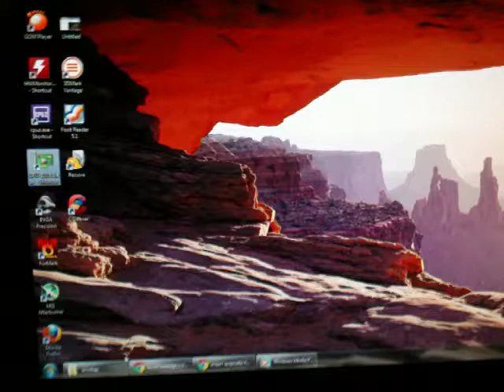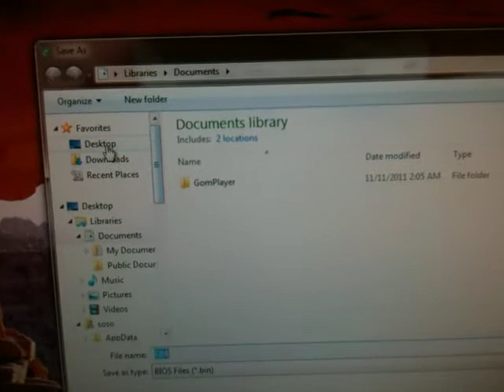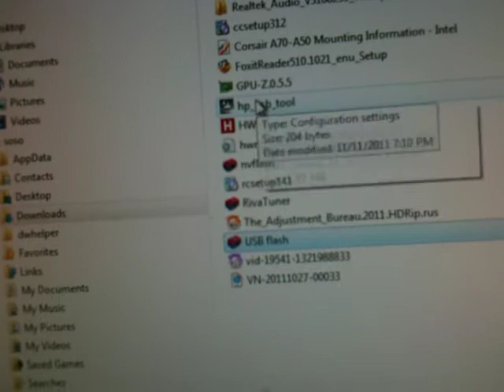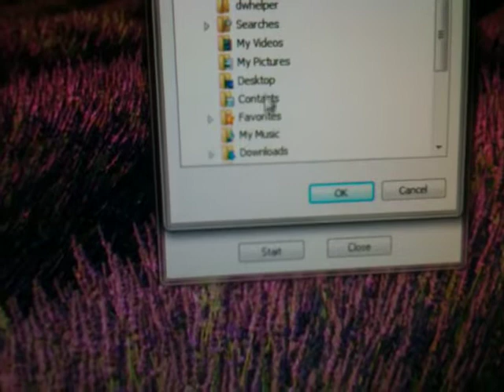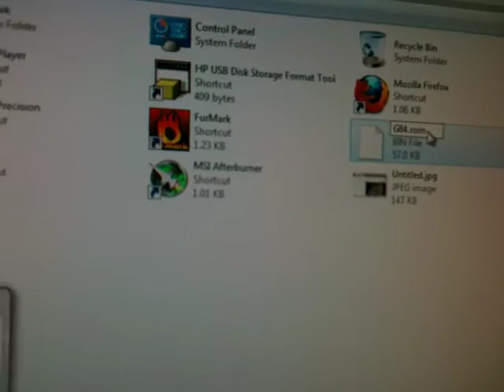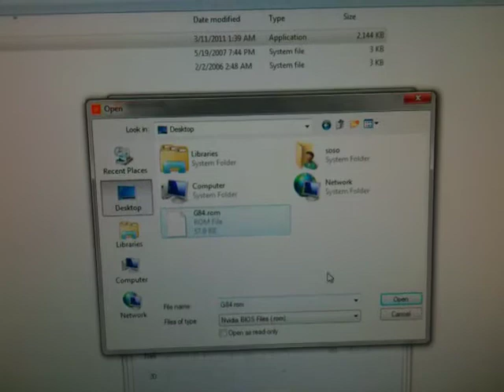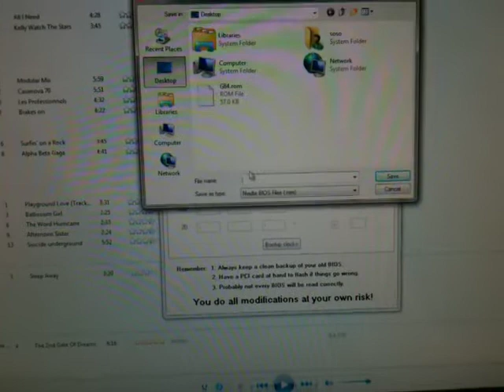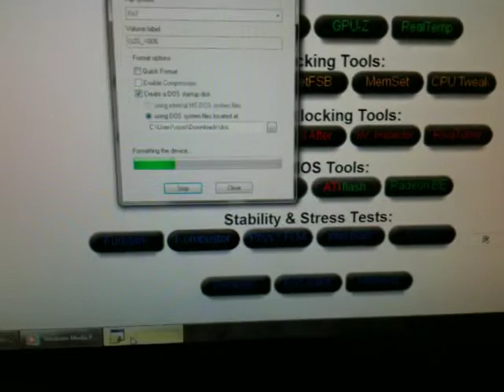როგორ დავფლეშოთ Nvidia ვიდეოს ბიოსი 1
ამ ვიდეოეში აღწერილი მაქვს ნვიდიას ვიდეო დაფის დაფლეშვის პროცედურა მაქსიმალურად დეტალურად, პლუს რა პროგრამებია საჭირო ჩამტვირთავი ფლეშკის გასამზადებლად და ვიდეოს დასაფლეშად. თუ რამე დეტალები გაუგებარი იქნება მოგვმართეთ საიტზე